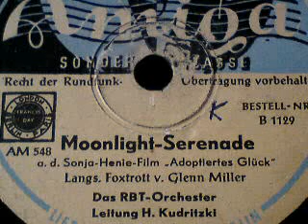MOONLIGHT-SERENADE (Glenn Miller), gespielt vom RBT-Orchester unter H. Kudritzki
MOONLIGHT-SERENADE
(Glenn Miller)
aus dem Tonfilm "Adoptiertes Glück" (1941),
gespielt vom RBT-Orchester unter
der Leitung von Horst Kudritzki

Schallplatte (25 cm) der Firma AMIGA (1947)